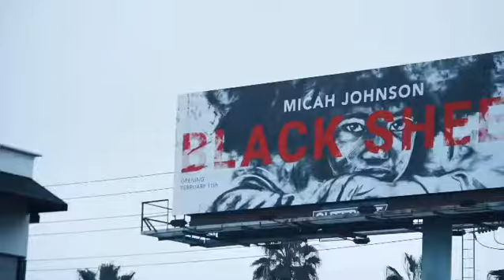"Black Sheep" by Micah Johnson - A Solo Exhibition at Art Angels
Micah Johnson’s second solo exhibition, BLACK SHEEP opens Feb 11th, 2021 during Black History month at Art Angels. In this new series Micah uses charcoal extensively and is particularly focused on capturing the gaze of his subjects. In this exhibition, Johnson further expands and hones this style, exploring the effects of scale and perspective. Looking at the double meaning of “perspective,” Johnson creates stylized angles on his subjects, hoping to prompt a revamping of viewers’ perceptions -- of them, themselves, the art, and the world. Introducing exaggerated angles and close-up intimacy in his portraits, Johnson guides the gaze throughout the work, presenting his subjects’ monumental, emotional, confident visages in ways both ambiguous and familiar, intended to lead the viewer through their young dreams, and ultimately, back to their own.

These stirring portraits, intended to evoke an emotional narrative through the intimacy of portraiture and as an expression of the black sheep / outcast theme, combine Micah’s expressive, exuberant palette and empathetic, evocative style. Each portrait is anchored by a perfectly rendered eye, set like a jewel amid the chromatic swirl of their complex humanity. As a graduation of Johnson’s earlier dream-focused works, each BLACK SHEEP portrait is raw, visceral and emboldened reflection of the emotional state Johnson was in when making the piece.